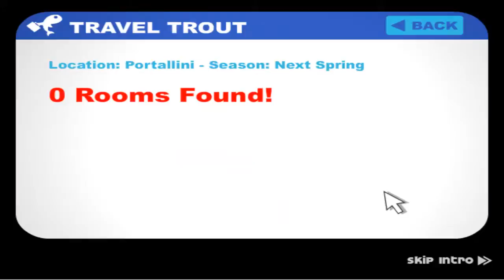Papa's Pastaria, Gameplay Day 1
Papa's Pastaria Gameplay

PAPA'S PASTARIA
Unable to book a hotel, you accidentally book to stay at Papa's Pastaria. The catch: you must run and manage the pasta restaurant.

Papa's Pastaria
Developer: Flipline Studios
Category: Strategy
Controls: Mouse
Description:
It's a destination wedding in the waterfront town of Portallini, home of Papa's Pastaria! You're in charge of Papa's newest restaurant, where you'll take orders, cook noodles, and add sauces and toppings to craft a perfect plate of pasta!

I upload gameplay and Walkthroughs that will hopefully help you all!
Trying to do so helpful Walkthrough and Playthroughs as possible (:

Happy gaming!